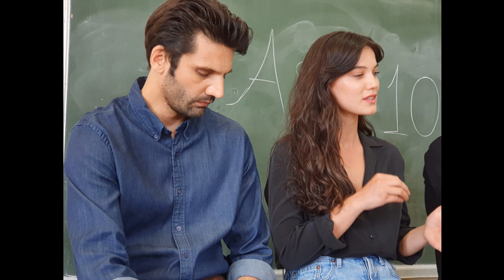Aşk 101 2 Sezon Ne Zaman Çıkacak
2. sezon olacak mı? Aşk 101 2. kısım ne zaman çıkacak.
Aşk 101 dizisinin ilk sezonu 24 nisan cuma günü 12:00 da Netflix kullanıcıları için izlemeye açıldı. 26 haziran 2019 da çekimlerine başlanan Aşk 101 dizisinin çekimleri şubat 2020 de tamamlanmış ve set belirsiz bir süreliğine dağıtılmıştı. Yaklaşık 7 ayda tamamlanan sette Love 101 dizisinin 2 sezonu çekilmişti. Toplamda 2 sezon ve 16 bölüm çekilen Aşk 101 dizisinin 2. sezonu da ilk sezonu ile birlikte çekilmişti.
Aşk 1010 dizisinin ilk sezonunu izleyicinin beğenisine sunan Netflix ise dizinin 2 sezonu yayına açmadı. Bir çok dijital platform dizileri haftalık bölüm bölüm yayınlarken Netflix ise sezon sezon izlenmeye açıyor.
Yeni Sezon Ne Zaman Yayınlanacak?
Daha önce ülkemizde benzer şekilde orijinal seri olarak Hakan Muhafız dizisini yayına alan Netflix yine dizinin ilk iki sezonunu beraber çekmiş ilk sezonunu 14 Aralık 2018’de yayına aldıktan sonra ikinci sezonunu ise 26 Nisan 2019’da yaklaşık 4.5 ay sonra erişime açmıştı. Dünyada da bir çok dizisini 2 haftada bir bölüm olarak planlayan Netflix Aşk 101 dizisinin 8 bölümlük ilk sezonu için yaklaşık 4 ay izleyiciye süre verecek. 4 ay boyunca Love 101 ilk sezon izlendikten sonra Love 101 2. sezon yayınlanacak.
Aşk 101 dizisinin ilk sezonu 24 nisan cuma günü başladığına göre Aşk 101 dizinin 2. Sezonu 14 Temmuz 2020‘de çıkaracaktır. Bu durumda Love 101 yeni sezon 14 temmuz 2020 cuma günü başlayabilir.
Aşk 101 dizisinin ilk sezonu Netflix’te daha ilk gününde Türkiye’de en çok izlenen dizi olurken dünyada da en çok izlenen diziler listesine girmeyi başardı. Aşk 101 bu başarısı ile 3. ve 4. sezonun onayını da Netflix’ten çok yakında alacaktır; ancak Netflix Aşk 101 dizisi oyuncularını 3. ve 4. sezon için kolay kolay bir araya getiremeyecektir.
Aşk 101 3. Sezon Çekilecek mi?
Her ne kadar internet dizileri günlük çalışma saati olarak 6 8 arası çalışılan diziler olsa da yine de oyuncuların yoğun dizi temposu içinde çekilebilecek diziler değil. Aşk 101 dizisinin başrol oyuncularının tamamını yani Mert Yazıcıoğlu, Alina Boz, Kubilay Aka, Selahattin Paşalı, İpek Filiz Yazıcı, Pınar Deniz ve Kaan Urgancıoğlu’nu aynı zamanda dizisi olmadan yakalamak zor. Türkiye de kış yaz diziler çekiliyor.
Eğer Love 101 yani Aşk 101 dizisi Netflix’te şuana kadar gösterdiği üstün performansı gösterir ve sosyal medyada da destek görürse Netflix Türk aboneleri için Aşk 101’in 3. sezonunu çekmek isteyebilir. Özellikle Türk dizileri dünya çok takip edilen ve sevilen diziler. Şuana kadar Netflix’te Arapça, Türkçe ve İngilizce seslendirme var. Alt yazı olarka da Yunanca desteği sağlanmak. Bakalım Ortadağu, Balkanlar ve Avrupa Love 101 dizisine nasıl tepki verecek; bi La Case De Papel gibi beğeni toplayacak mı göreceğiz.